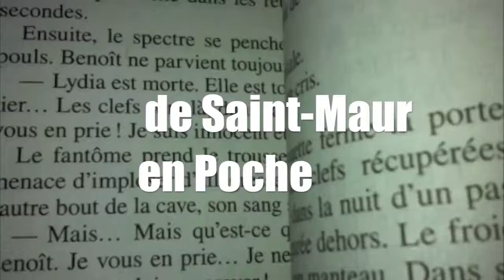12 Générique éducation